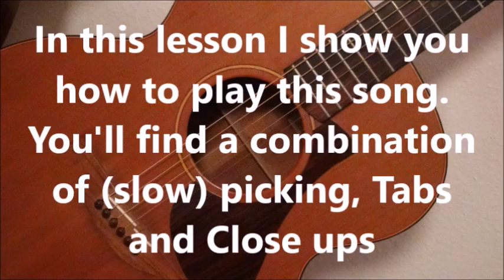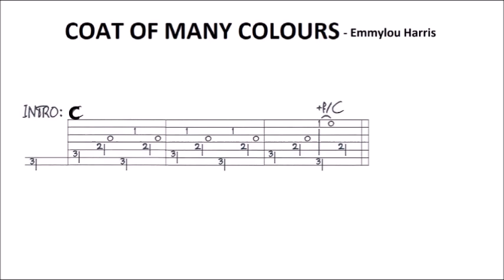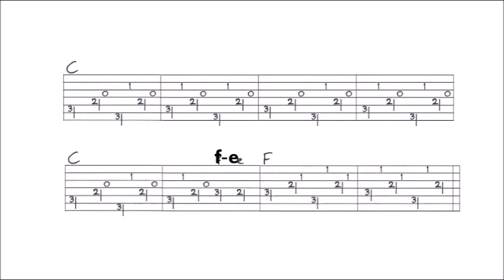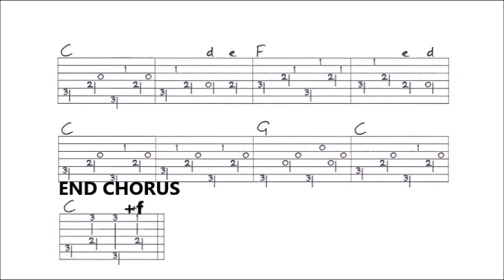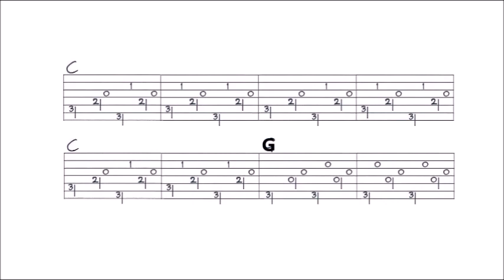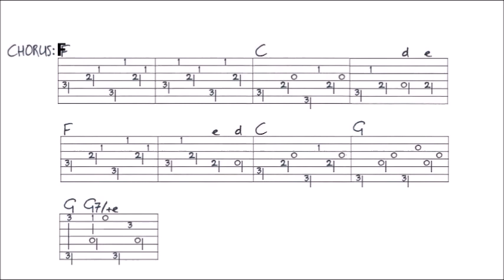COAT OF MANY COLOURS - EMMYLOU HARRIS fingerstyle GUITAR LESSON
In this lesson I show you how to play this song. You’ll find a VIDEO TAB at the end of this video, and a FULL TAB of this lesson on my